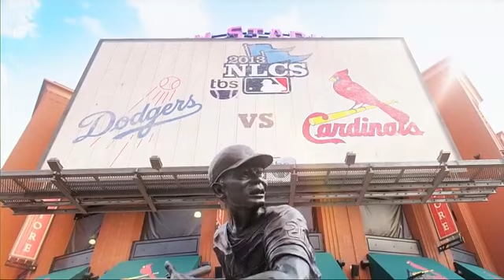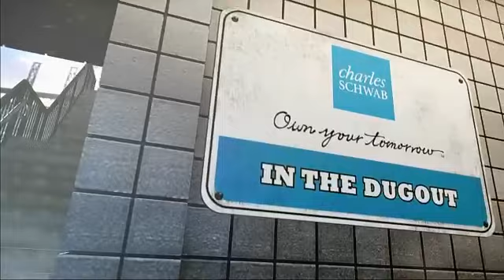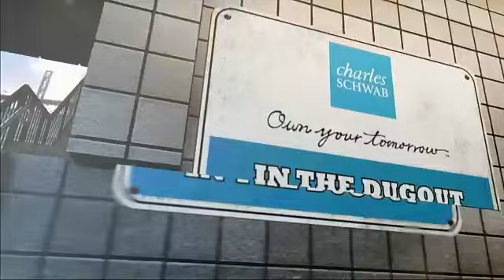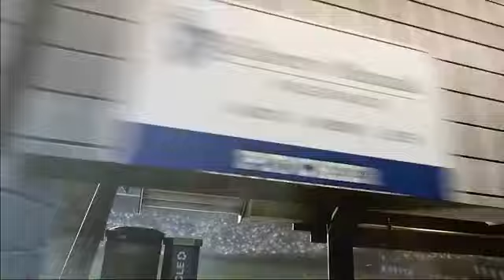NLCS GAME 2 - October 12, 2013